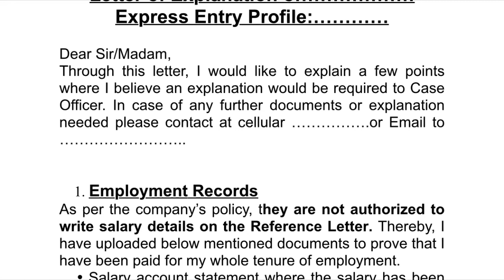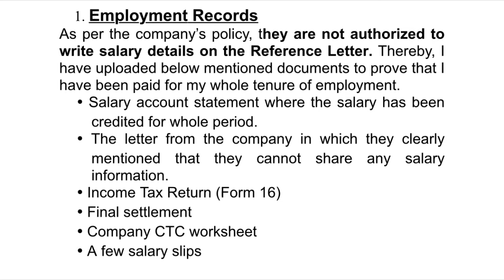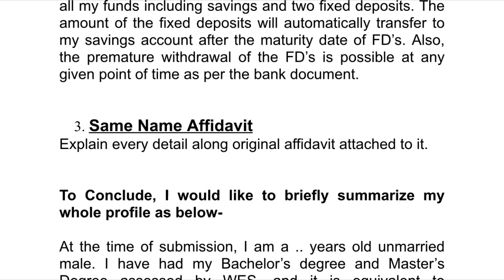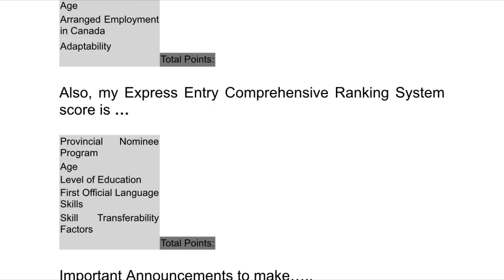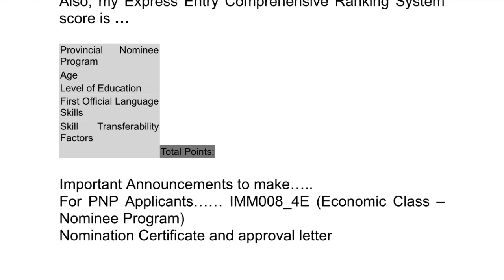Letter of Explanation (LOE) | Express Entry Canada | Sample Letter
Letter of Explanation : I have elaborated every detail of LOE with sample letter that I have used for my PR process. Besides, there are 2-3 important tips for PNP applicants so that they can save ADR after AOR.